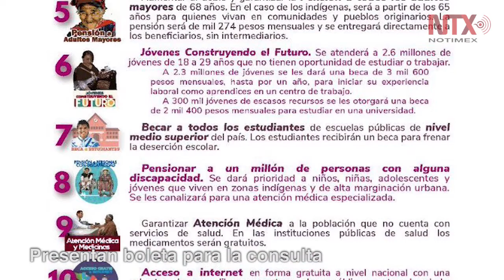Corte Informativo 17-11-18